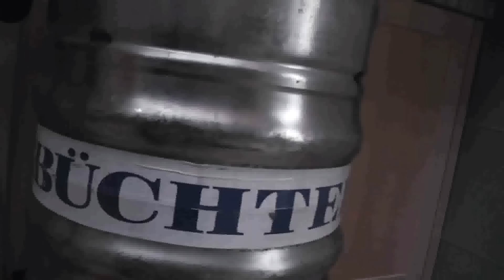Ramsch am Mittwoch #010 - Jetzt wird gefeiert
10 Videos in höchster Qualität. Das muss gefeiert werden. Ich bedanke mich herzlichst bei meinen Zuschauern und Fans, die es schon so lange ausgehalten haben. Ich möchte mich auch für die Views meiner Hater und Haterinnen bedanken. Ich bedanke mich auch gerne bei den lustigen Leuten von YouTube, da sie es mir ermöglichen, dieses Videoformat zu veröffentlichen.

Copyright by me.